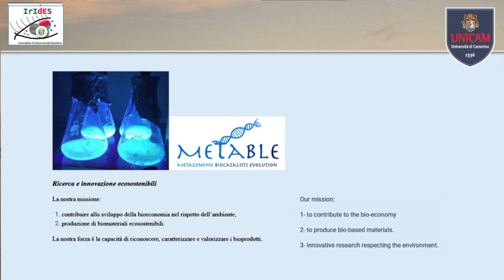IridES - Spin off di Unicam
Ricerca e innovazione ecosostenibili

La nostra missione è contribuire allo sviluppo della bioeconomia nel rispetto dell’ambiente, produzione di biomateriali ecosostenibili.
La nostra forza è la capacità di riconoscere, caratterizzare e valorizzare i bioprodotti.